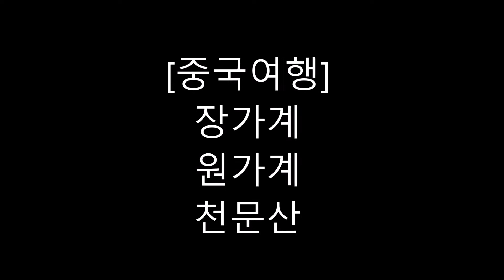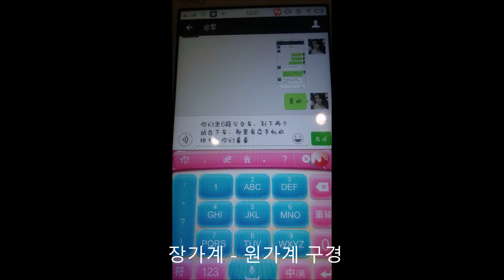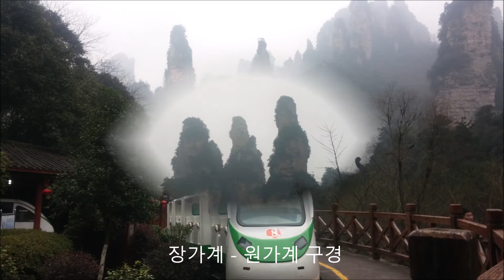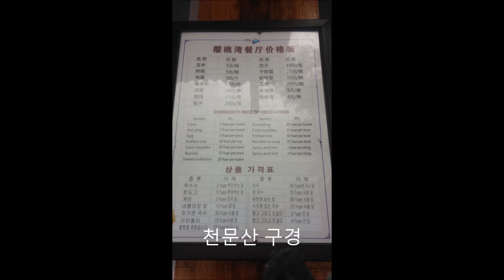[중국여행] 장가계 원가계 천문산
아바타의 모티브가된 장가계를 다녀왔습니다.

1년중 2/3이 안개에 뒤덮여 있어 온전한 모습을 보기가 어려운 곳입니다.

천문산의 유리잔도도 걸어보았는데 아쉽게도 에어쇼했던곳은 폭설과 결빙으로 닫혀있었습니다.